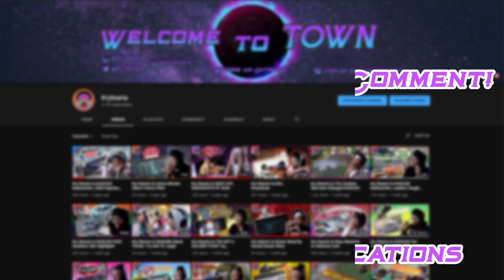Kry Reacts to Dale Earnhardt "The Day" Part 2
We back for Part 2 of the Dale Earnhardt "The Day" reaction. I hope you enjoy the video!

~Follow These Steps:
1.) LIKE
3.) SHARE THE VIDEO